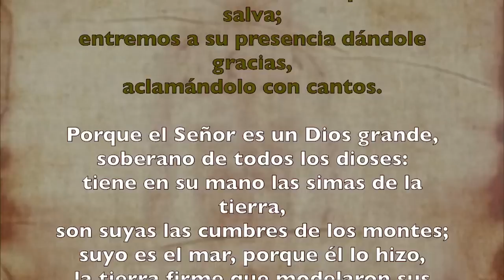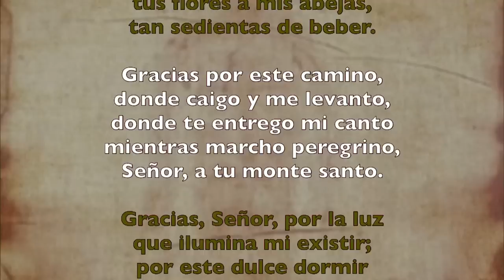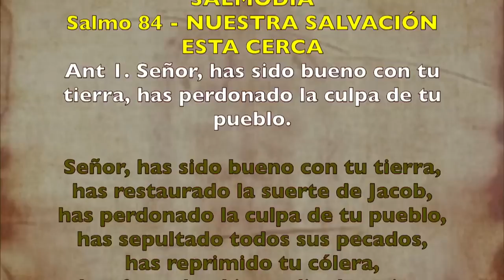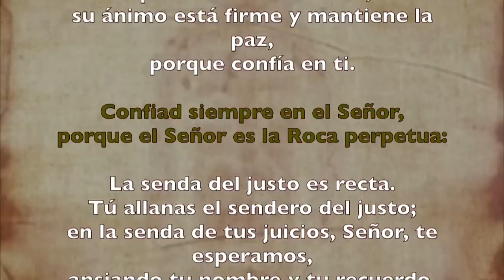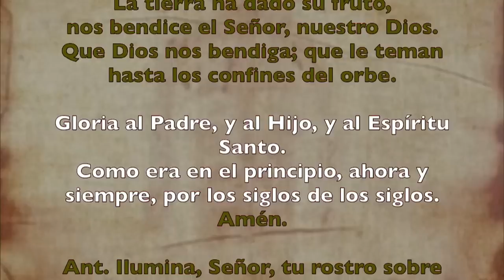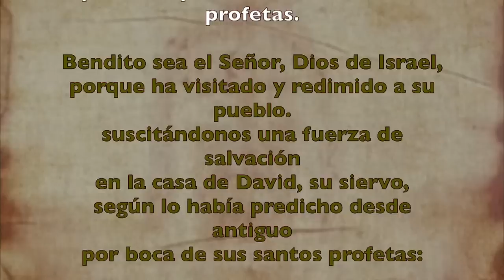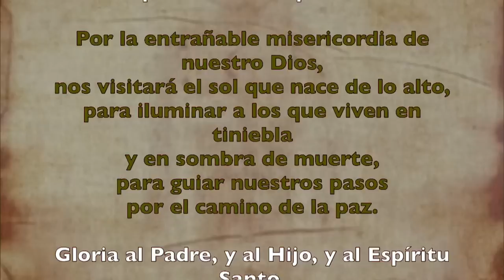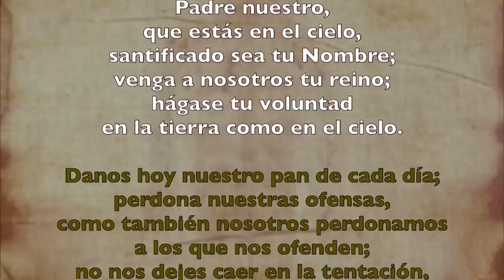Oración de la mañana (Laudes), MARTES VII semana del T. Ordinario | Padre Sam